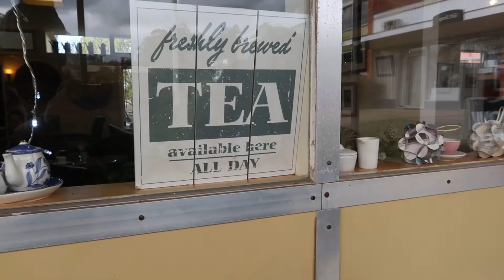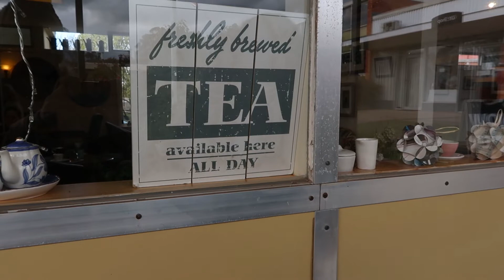Toddler Sees Snow For The First Time! ❄️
Hello everybody!
This weeks vlog is only a short one as I was going to take a couple of weeks off, but how could I not vlog a snow trip with Felix? Especially because it was his first time seeing snow! I hope you enjoy it!